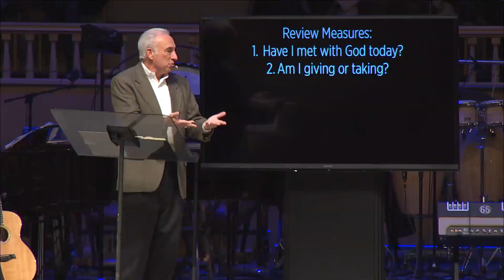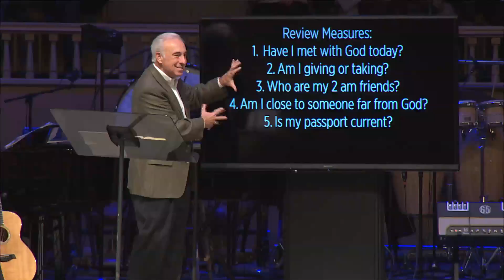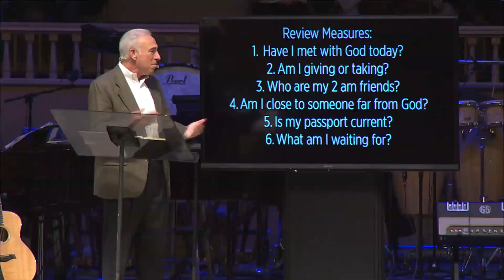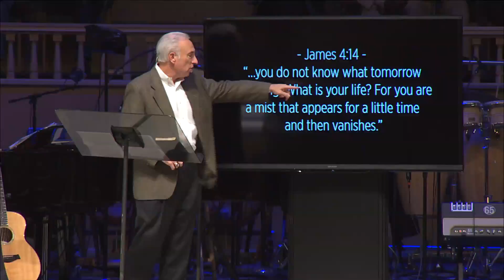What Am I Waiting For?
Matthew 8:18-22; James 4:14; Hebrews 9:27-28